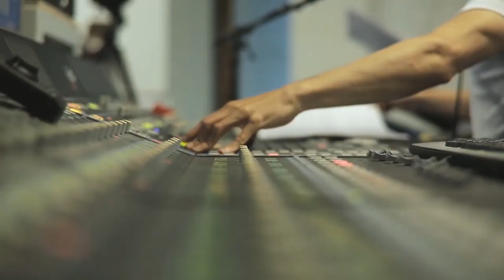「レコ祭」公式チャンネル「花の終わり」作詞 細川 瞳（歌詞は説明にあります。）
赤く咲いている　この花の 名前も聞かずに　夜を過ごした

貴女はドアを開け　日常の しじまの中へと   歩いて行くよ

恋人と呼んでいい人なのか わからない

優しい仕草に　揺れるまなざし おれを　惑わせるだけ

愛の終わりは　貴女から... 綺麗な別れは　望まない

そっと　花が散るように 消えて　ほしい

 白く残る　指輪のあとを 気付かないふりで　夜を重ねた

貴女の柔らかい　声に 呼ばれた気がして　ふと目覚めるよ

幸福求めて　振り返らずに　行ってくれ

優しく背中を　押せる男に おれは　なりたいけれど

愛の終わりは　貴女から... はかない夢など　見たくない

そっと　花を摘むように 捨てて　ほしい